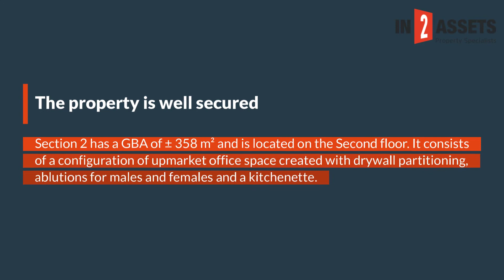Commercial Building Located in Pinetown on Auction 18th November 2020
Commercial Building Located in Pinetown on Auction 18th November 2020. Section 1 Extent: ±367 m². Section 2 Extent: ±358 m². 19 Exclusive use parking bays. 150 Metres from Pinecrest Centre. Ideal conversion opportunity.